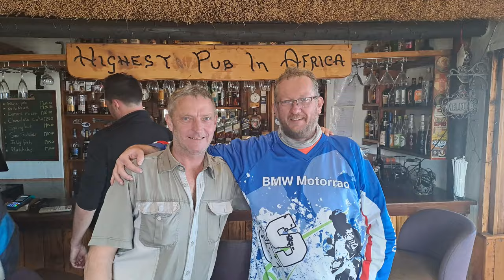[374] Dirt road from N14 to Boons, North West province, South Africa (2023-12-17)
We rode a dirt road from the N14 to Boons, in the North West Province, of South Africa, on 17 December 2023.

With me on the ride:
Detmar - Orange 800GS

Type of road: Dirt
Technical Difficulty: 2 of 5
Scenery: 3 of 5

Chapters:
00:00 Intro,
00:17 Google map,
00:36 Start of the ride,
02:50 Clump of trees,
04:20 Mud pit 1,
05:17 Give Assistance
06:32 On we go,
07:25 Stop for photo,
07:54 Mud pit 2 & 3,
09:35 Mud pit 4,
10:45 Long and straight,
12:20 Last little bit,
14:35 The end.